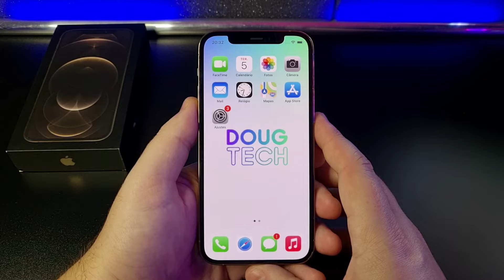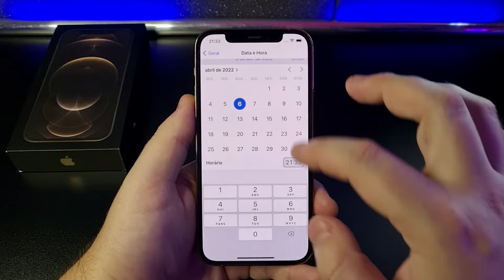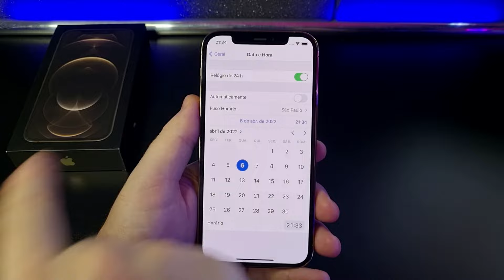Como Ajustar a DATA/HORA Manualmente no iPhone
Vamos ver como ajustar a Data e a Hora de forma Manual no seu aparelho. Confira neste Vídeo RÁPIDO!